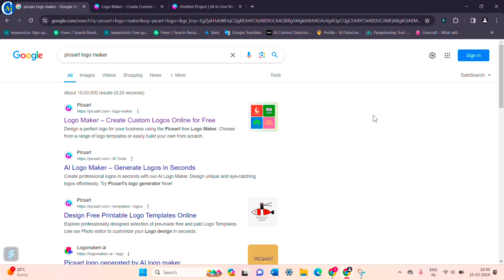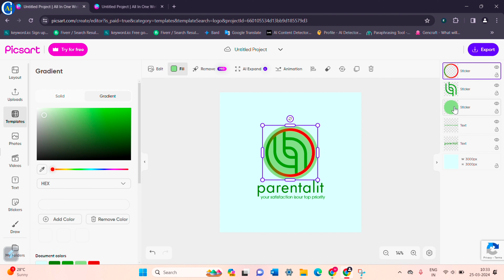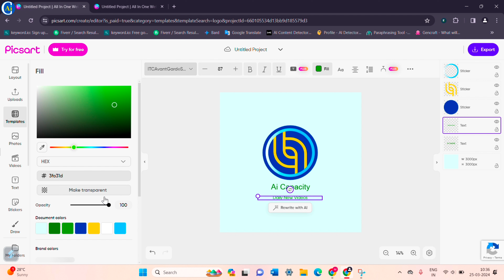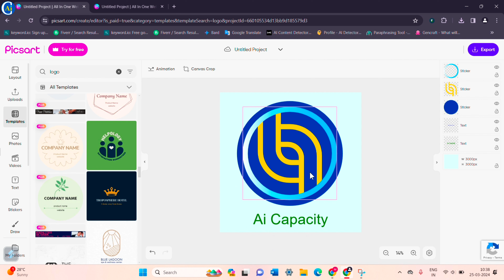PicsArt Logo Maker Full Tutorial || Picsart Logo Editing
Explore the limitless possibilities of AI with AI Capacity 🚀 Dive into the world of image and content generation as we unravel the latest advancements in artificial intelligence. Join us on a journey of innovation, learning, and creativity. Unlock the potential of technology with AI Capacity - where artificial intelligence meets boundless creativity! 🔍🤖✨.

This Channel Motive Total Al Based Means Ai Capacity, This channel covers all the ai related topics like Ai Ideas, Ai kya kar sakte hain - Ai se paise kaise kamaye - Ai se blogging kaise kare - Ai se video kaise banaye - Ai se Image kaise banaye - Ai se logo kaise banaye - Ai se Youtube Channel banakar paisa Kaise kamaye  - Aane wale ai tool aur sabhee chiz jo ai se kar sakte hain.

𝐍𝐨𝐭𝐞:- This video is not sponsored, its purpose is only to increase your knowledge.